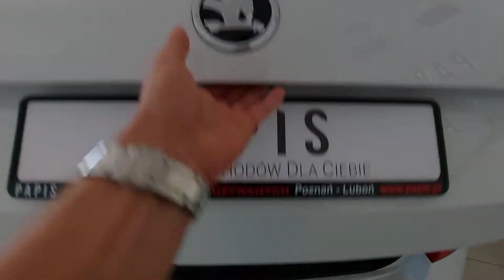Skoda Octavia III Liftback Facelifting 2017' 1.6 TDI 115KM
Skoda Octavia III Liftback Facelifting 1.6 TDI 115KM, skrzynia biegów automatyczna DSG 7 stopniowa,

Dane techniczne:
Pojemność skokowa – 1598 cm³
Typ silnika – diesel
Typ wtrysku – bezpośredni Common Rail